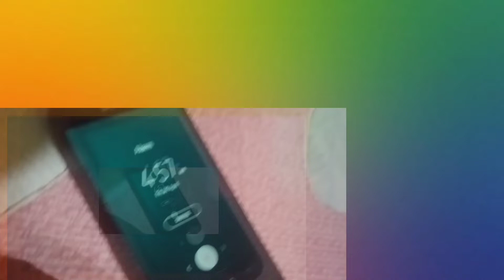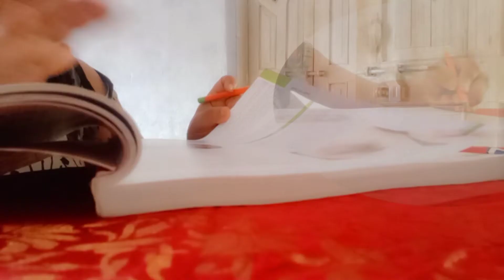A day in my life //study vlog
Hello happy faces, in this vlog I tried to share with u guys how I spend my usual study days.

also it's my request to everyone please#stayathome , don't step outside your home till it's necessary. And take care of yourself & ur family 🙏.